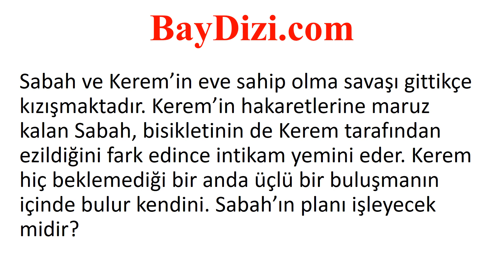Adını Sen Koy 188.Bölüm Özeti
Adını Sen Koy 188.Bölüm Özeti - 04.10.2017 - Baydizi.com
Adını Sen Koy dizisi ile ilgili her şey sitemizde:

Oyuncular: (Ömer) Erkan Meriç, (Zehra) Hazal Subaşı, (Alev) Ezgi Baram, (Ayşe) Elif Sultan Taş, (Mehtap) Gözde Gürkan, (Müzeyyen) Fatma Karanfil, (Salim) Ali Çoban, (Sevim) Nur Saçbüker, (Nihat) Aykut İğdeli, (Ökkeş) Atilla Pakdemir, (Yener) Musab Ekici, (Leyla) Berna Üçkaleler, (Demir) Umut Aksoy, (Yasemin) Yaprak Durmaz, (Koray) Erman Aksoy, (Hediye) Derya Kurtuluş, (Nazan) Hande Özdemir, (Asya) Hazel Minel Aynalı

Dizinin Konusu: “Aşık ruh karanlık ve soğuk iklimde yaşar. Isı da ışık da hep bir adım ötede, sevdiğinin ellerindedir. Aşk birbirlerine doğru sürüklenen iki kalbin bir türlü birleşememesi, yaklaşmaya çalışırken uzağa, hep uzağa düşmesidir…”

Karakterleri gece ile gündüz kadar farklı, dünyaları siyahla beyaz kadar ayrı iki gencin ÖMER ve ZEHRA’nın hikâyesi de imkânsız bir iklimde yeşerecektir. Gösterdikleri büyük dirence ve tüm olmazlara rağmen…

Üniversiteyi bitirdikten sonra aile şirketinin başına geçerek hızla ilerleyen ve kısa sürede holding sahibi olan Ömer’in, bu yükselişinin karakterini de etkiliyor. Bu değişim, Ömer’in, hayatı başarıya endeksli bir güç oyunu olarak görmesine ve dünyayı maddi düzeyde algılamasına sebep oluyor. Artık duygulara ve kadınlara yer olmayan hayatında annesinin, babasını ve kendilerini başka bir erkek için terk etmiş olması, Ömer’in kadınlarla ilişkisinin de belirleyicisi oluyor. Masumiyetin ve saflığın temsilcisi olarak gördüğü Ayşe dışında bütün kadınların çıkarcı, güvenilmez hatta tehlikeli olduğunu düşünüyor.
Ayşe ise abisinin yok saydığı kalbinin biri için heyecanla atmasını, abisinin aşık olmasını, evlenip kendisi gibi mutlu bir yuva kurmasını istemekte, bunun için çırpınmaktadır. Genç yaşında aşık olduğu Nihat’la evlenen Ayşe, kocasını deliler gibi sevmekte ve yaşadığı mutluluğu abisinin de yaşamasını istemektedir. Günlerinin sayılı olduğunu bilmeyen Ayşe için Ömer’in evliliği en önemli mesele haline gelmiştir.